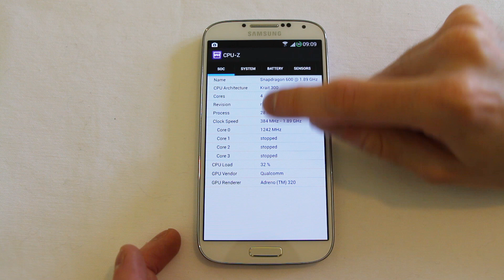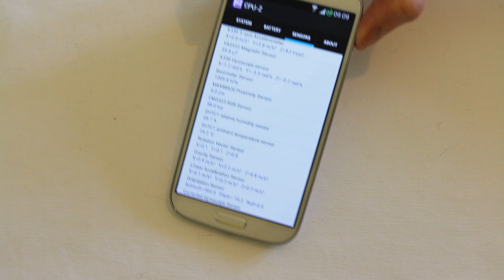CPU Z on Galaxy S4 interrogate your device specs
Everyone's must have CPU Z  is now out for Android allows you to get the inside story on your Smartphone CPU. Want to know anything about your CPU it's right here in CPU Z.

The Androidizen